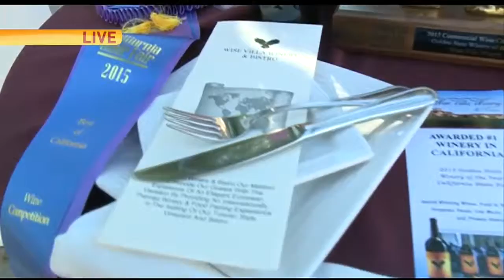Lincoln Showcase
We’re getting an exclusive preview of the Lincoln Showcase to check out their featured restaurant and winery.